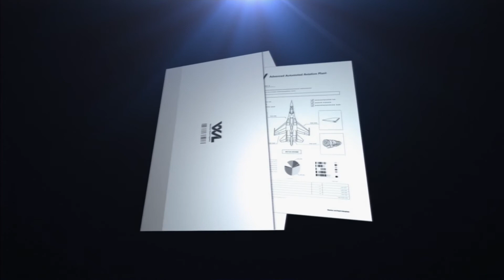Ace Combat Infinity - Co-Op Battle 870 - Stonehenge!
Ace Combat Infinity Stonehenge Raid!